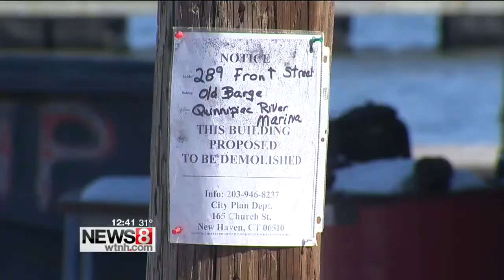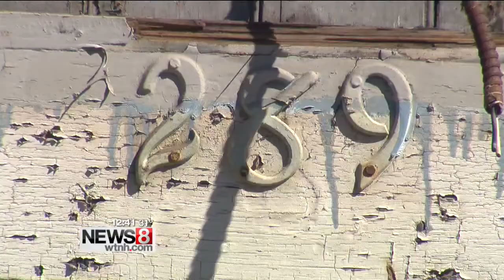Maritime Foundation to restore oyster barge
A wonderful historical preservation story is unfolding along the Quinnipiac River in Fair Haven.